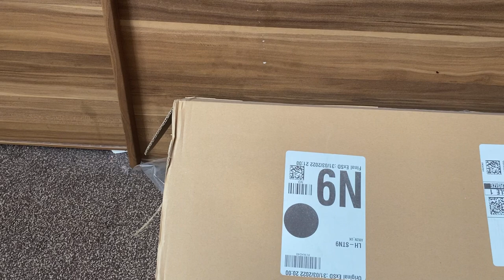Swivel laptop Stand |hands free book holder,writing stand,iPad,e-reader &laptop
The hold it hands free book holder and writing stand also holds eReaders,iPads and laptops
The hold it hands free holder is an award winning product EASILY CARRY YOUR LAPTOP ON YOUR WEARABLE DESK - With an extra wide and comfortable area, padded and adjustable shoulder straps, a criss-cross patent pending design in the back, and adjustable straps ideal for people with any height, you can work with your laptop right in front of you. Perfect for stock keepers, engineers or anyone else who needs their hands free with their laptop available.
IMPROVE HEALTH WHEN WORKING FROM HOME - Get much needed movement by putting your laptop or linking your wireless keyboard to your laptop/TV and move around while working. Studies show that movement helps you maintain a healthier blood pressure, improved mood, longer life and overall wellness.